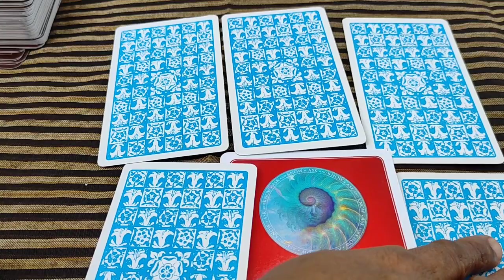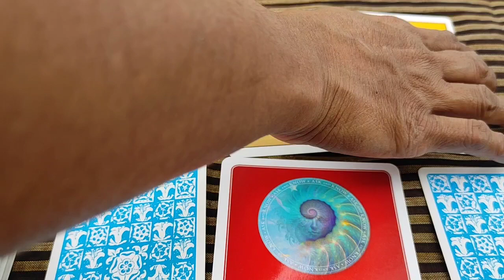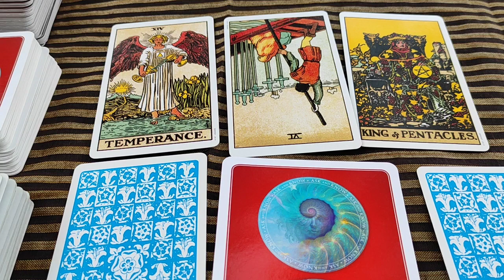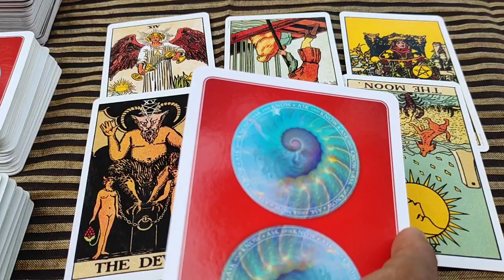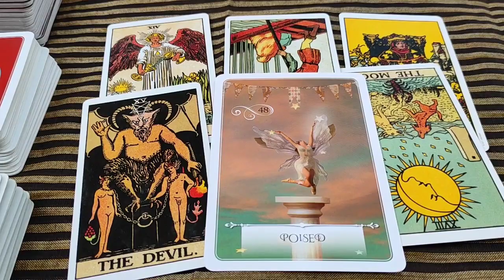Leo ♌️Next 24 hours ❤️EMOTIONAL…They don’t know what to do !!!❤️Tarot Reading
zodiac signs
Leo personality
zodiac signs dates
Leo horoscope

Leo horoscope
Leo personality
zodiac signs